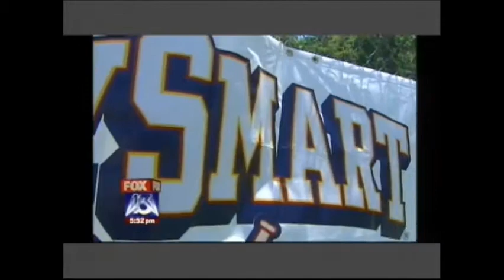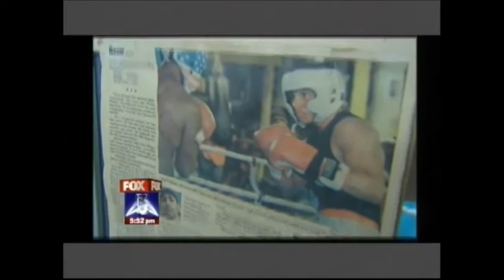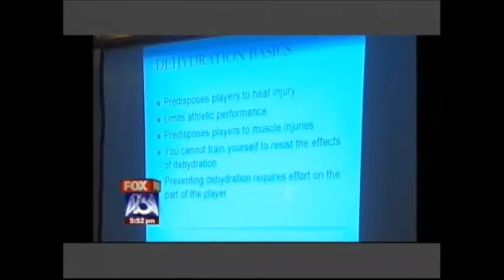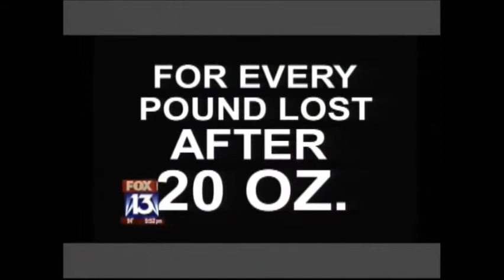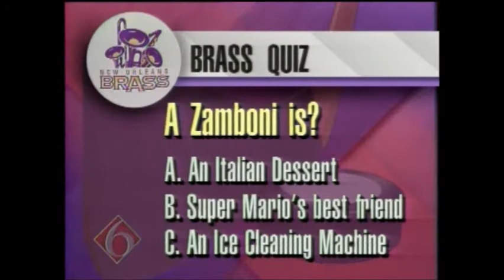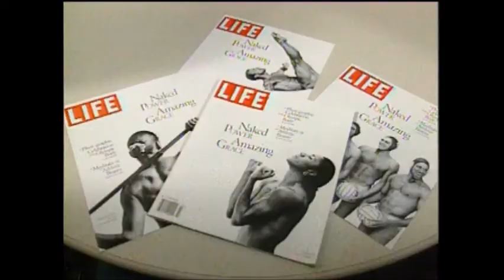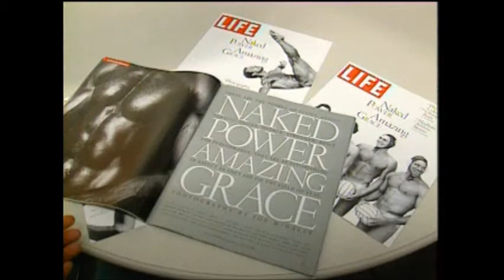Audition Reel (TRT 25:36) Anchoring, Reporting, Live pre-game show hosting and Live shots.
TRT (25:36)